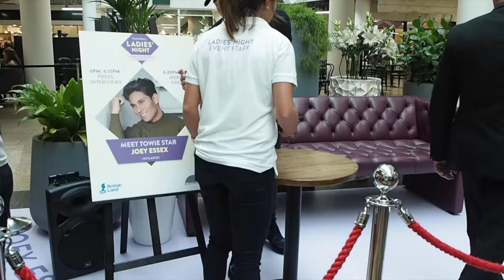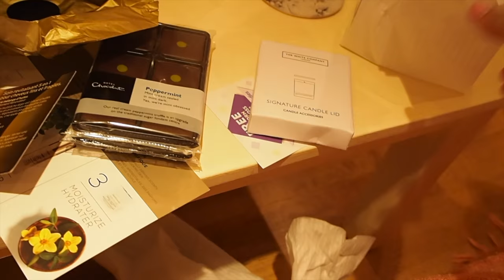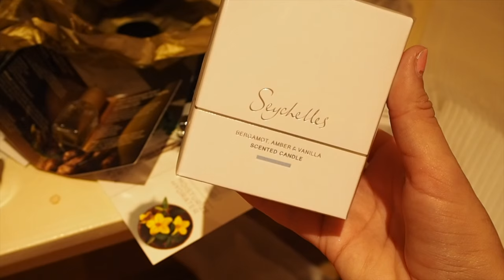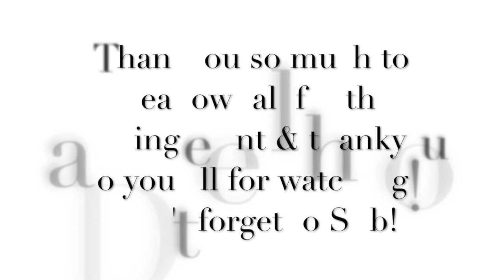Weekly Vlog | NEW PUPPY, Meadowhall Ladies Night & Meeting Joey Essex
Sorry for the delay in vlogs recently, I have been super busy with work and also my life has definitely not been exciting enough to vlog for you all but I AM BACK NOW! I love my weekly vlogging far too much to leave it behind so I really hope you all enjoy this one!!

Info:

Filmed on : Olympus Pen E-PL7